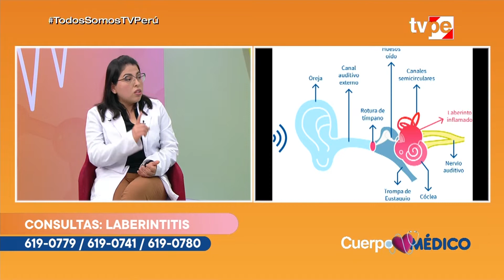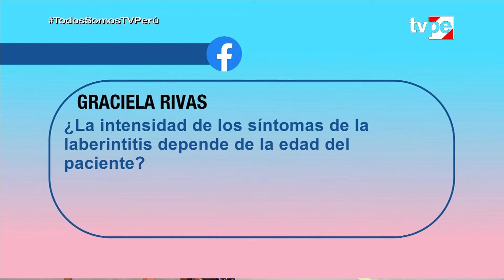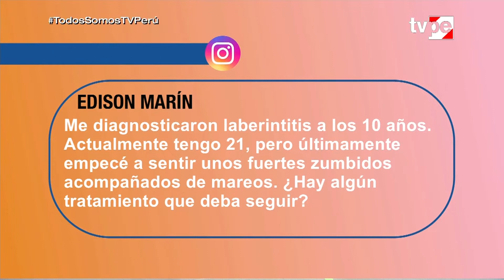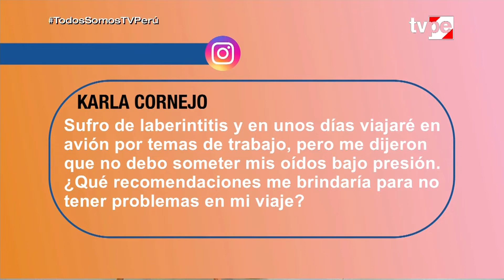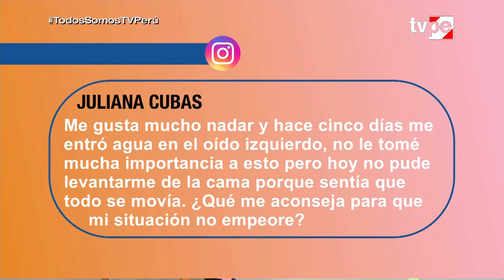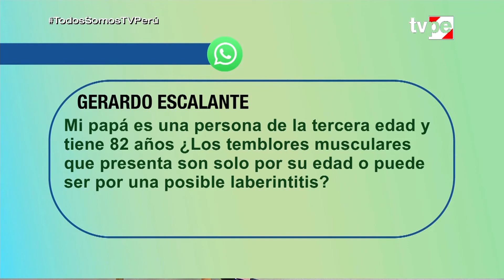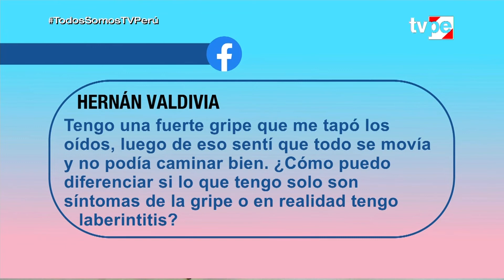Cuerpo Médico: Laberintitis (22/7/2022) | TVPerú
La laberintitis es una inflamación del laberinto en el oído interno. Suele afectar a uno solo y provoca sensación de vértigo y pérdida de la audición.